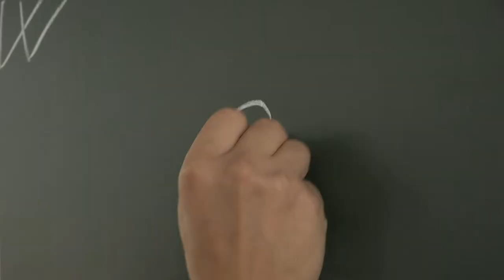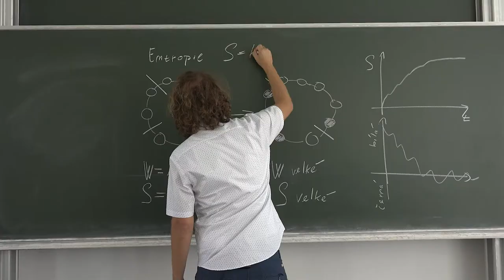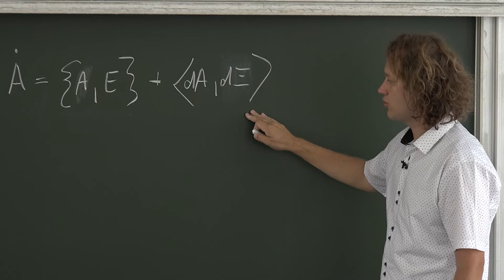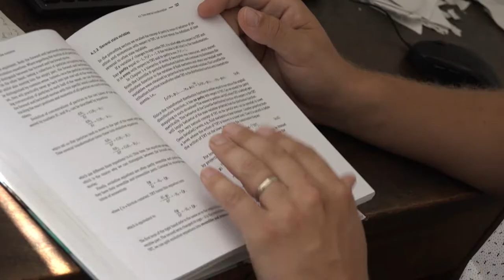Michal Pavelka, laureát Ceny předsedkyně Grantové agentury ČR za rok 2020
Cena předsedkyně za projekt „Víceškálová nerovnovážná termodynamika“
RNDr. Michal Pavelka, Ph.D., Matematicko-fyzikální fakulta, Univerzita Karlova
Cílem projektu bylo najít sjednocující geometrický popis vývoje fyzikálních systémů na různě detailních úrovních. Byly nalezeny postupy, jak detailní úrovně redukovat na méně detailní a získávat přitom nevratné chování spojené s růstem entropie. Získané poznatky jsou aplikovány například ve výzkumu nových ultrarychlých baterií, při zkoumání možností antivirových nanočástic a ve strojovém učení.